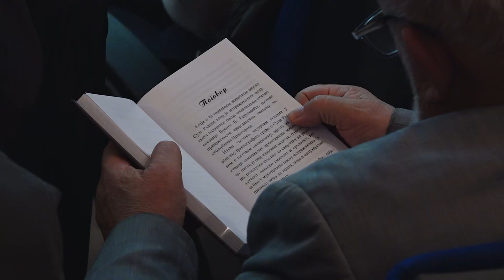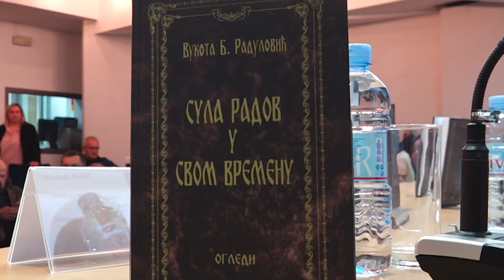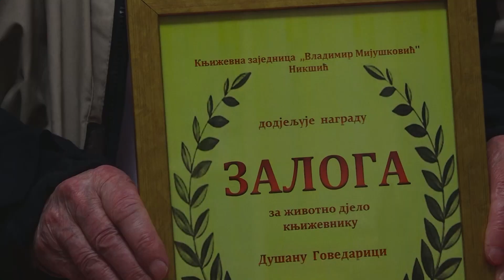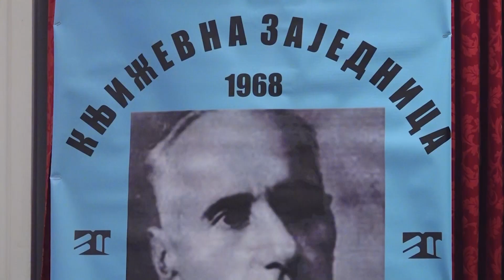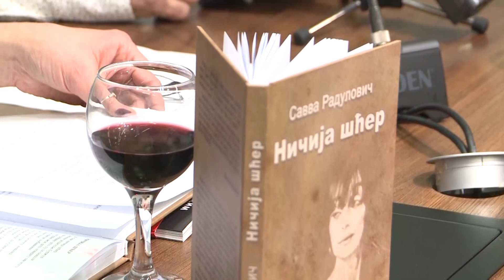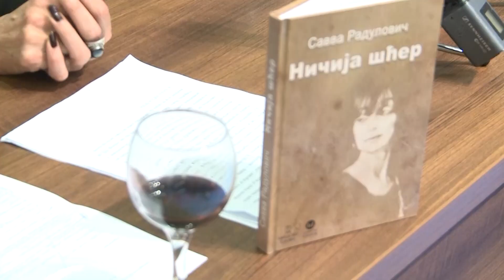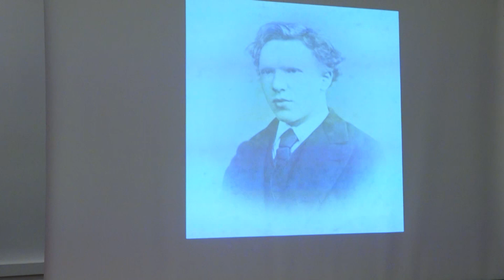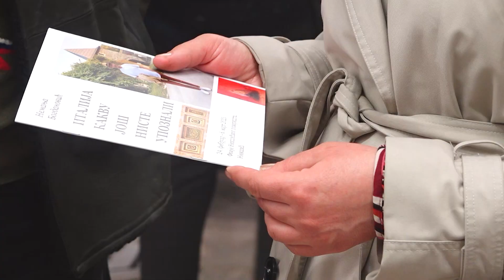EMISIJA KULTURA 1. MART 2023.